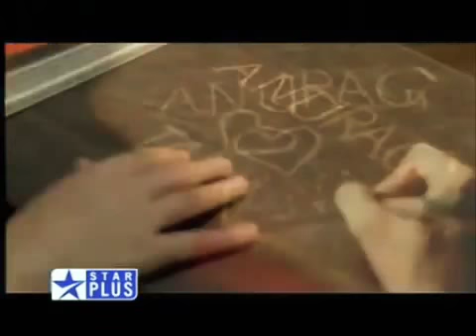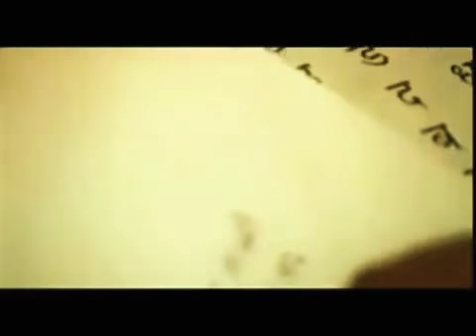Tere Liye - Clean Version (Title Track)